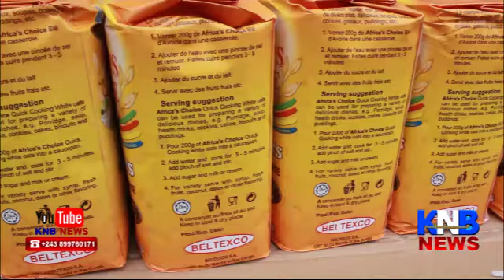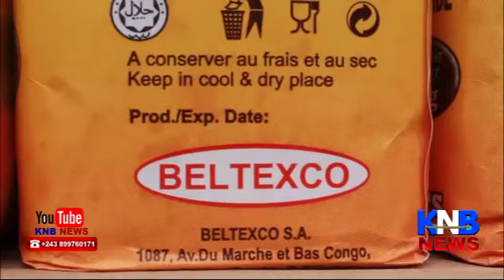🔴🔴CONFIRMÉ FERRÉ OMEGA YA NUIT DE LA FRANCOPHONIE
Document de JMT2023